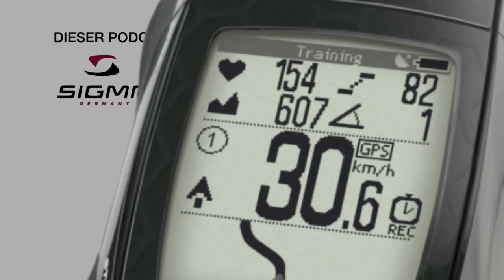Craft BIKE Transalp powered by Sigma 2014 / Stage 5 Sarntal - Kaltern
Craft BIKE Transalp powered by Sigma
This is the Clip of the fifth stage of the Craft BIKE Transalp powered by Sigma 2014 which led over 67.42 km and 2,785 metres of altitude from Sarntal - Kaltern.